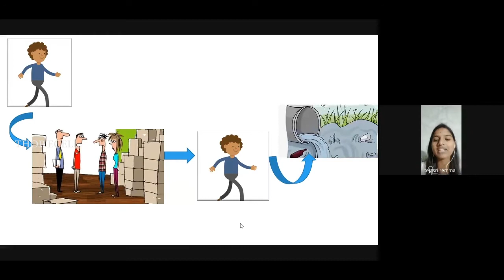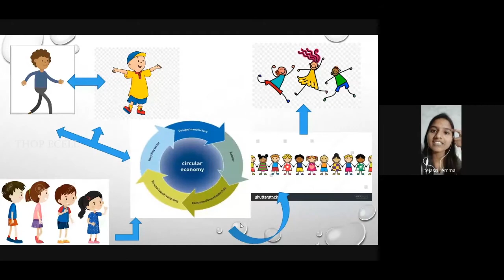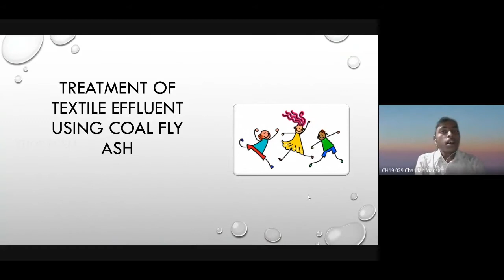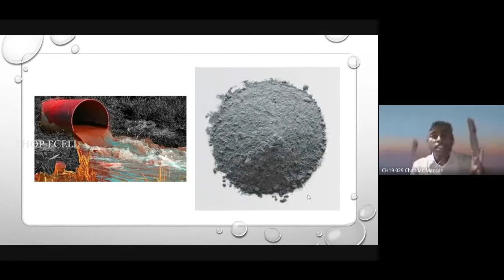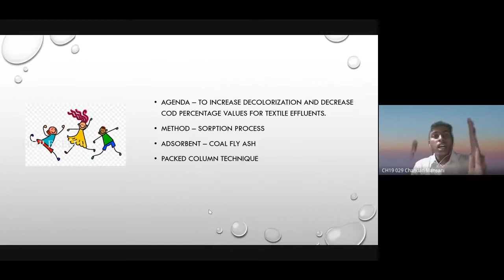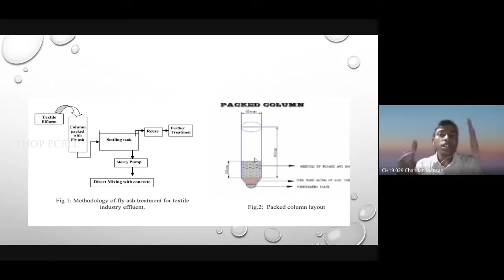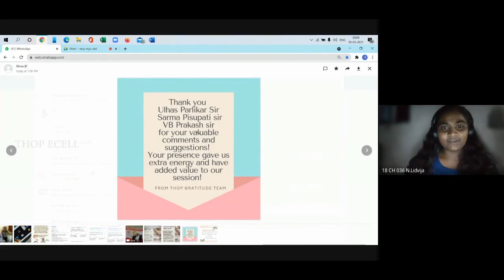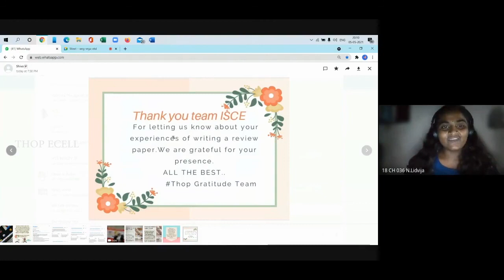Experience of Review Paper Writing | Nikhil Komalla |Tejasri Remma | Chandan Manasani